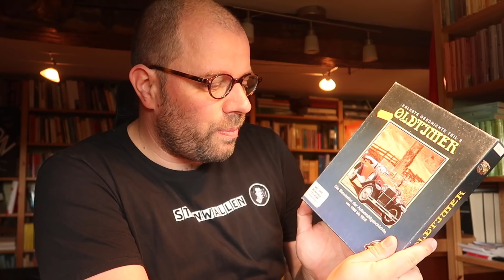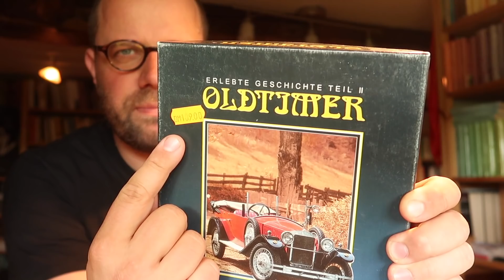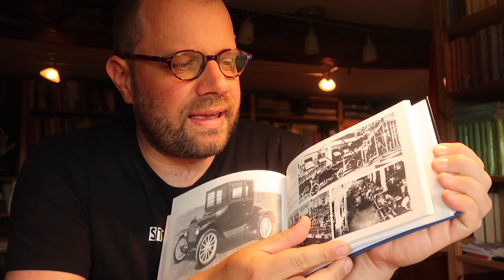The History of History Games #4: Oldtimer (1994 / Max Design)